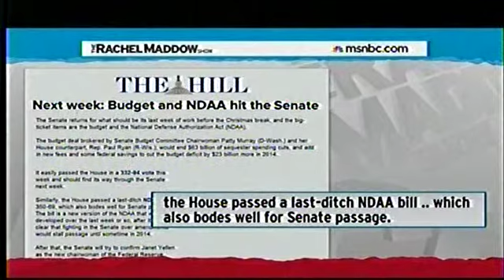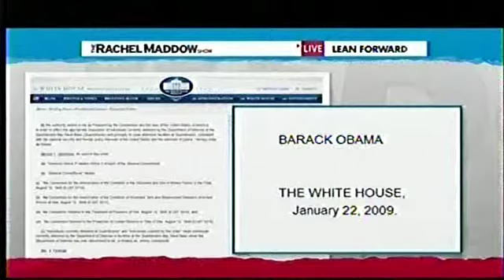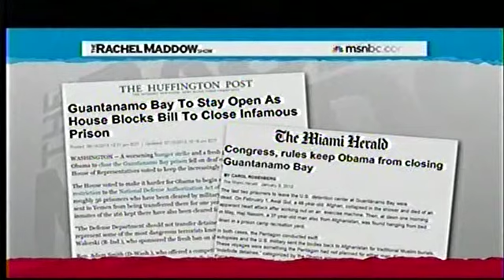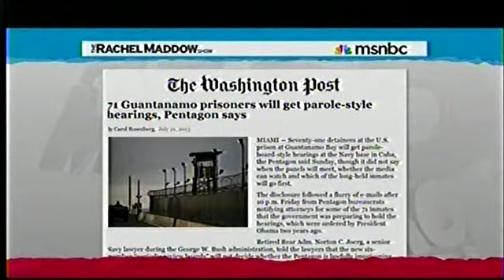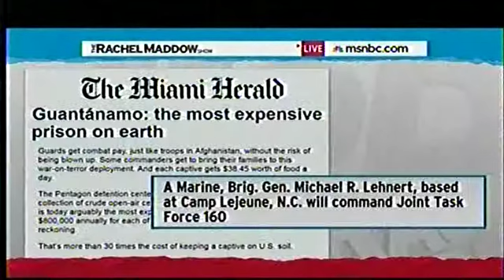maddow close gitmo 12 13 2013